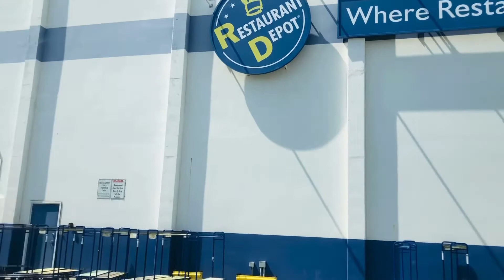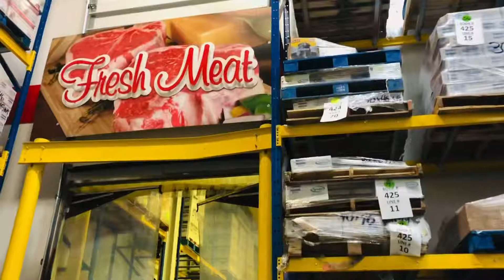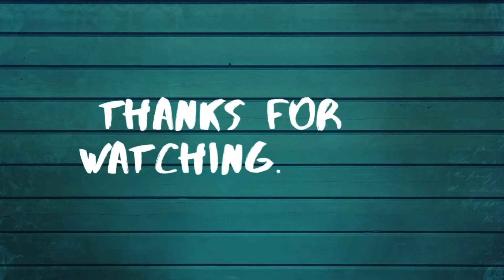Oklahoma City 🌆 গেলাম ।Vlog14